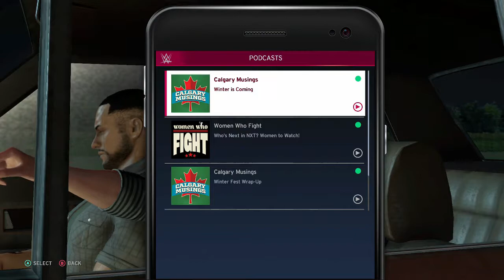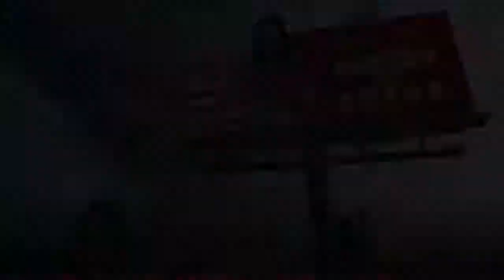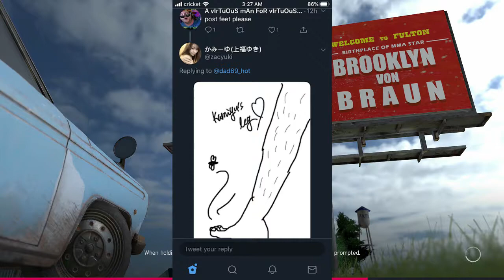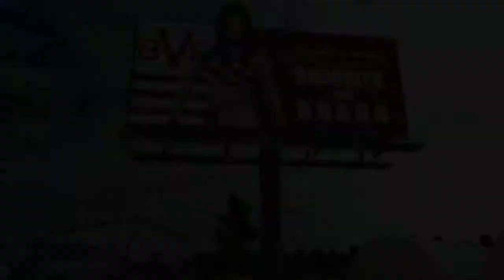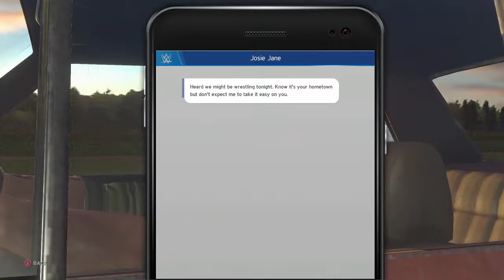Crybaby Match?! | WWE2K20 #5